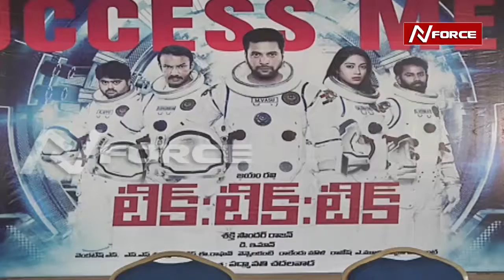TIC ..TIC MOVIE sucess meet